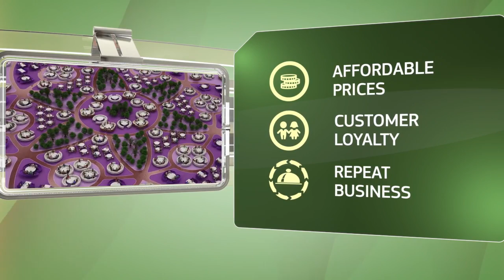Dahir Insaat: Instant-Service Restaurant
Dahir Insaat would like to present instant-service technology for large-scale dining establishments.
The essence of this invention lies in the automation of the processes of cooking and serving meals, which makes it possible to reduce customer wait time to just a few minutes.

Let’s take a closer look at this technology.
The server takes an order from a group of customers and, using a tablet computer, sends a request to the kitchen, where the meals are prepared.
Above the dining area is a space in which meals are transferred from the kitchen to customers’ tables using conveyor belts and mechanical arms.
The orders are distributed using a system of sensors and rotating pulleys that flawlessly direct each dish to its destination.

The entire trip from the kitchen to the table takes one minute or less.
Once a dish reaches its final destination – a compartment located about the customer’s table – an automated mechanical arm takes it and brings it down into the dining area.
The automation of the processes of cooking and serving food makes it possible to serve customers so quickly that they can get their appetizers before they’re even done ordering!
After the customers leave the table, the server collects the used dishes and places them in a special container that is then sent to the lower floor, where an automated high-pressure dishwasher is located.
This technology makes it possible to minimize manual labor by the staff, which in turn increases the speed and quality of service while maintaining expenses at an optimal level.
The establishment’s turnover can also be up to ten thousand customers per day.
The restaurant will also boast ideal sanitary conditions for food preparation, since the kitchen is entirely autonomous – no staff members are allowed inside – and the paths of served meals and dirty dishes never intersect.
Its fast, high-quality service, affordable prices, and delicious, healthy meals will ensure the loyalty of this establishment’s customers, who will be more than happy to come back to the restaurant again and again.